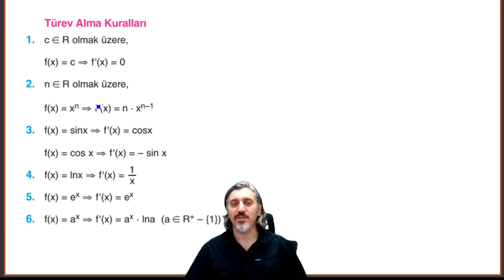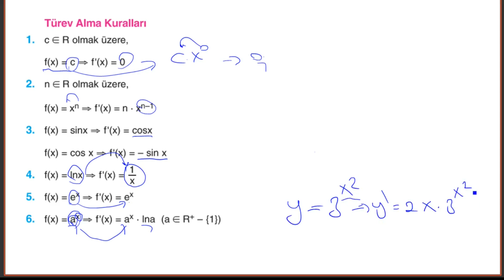Çap Yayınları - FL - 12.Sınıf Matematik 3.Fasikülü - 2.BL - kazanım 42 syf 57